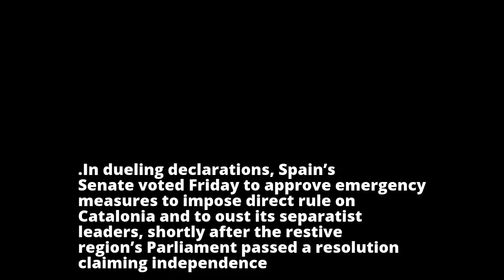Catalonia’s Independence Showdown With Spain, in Photographs